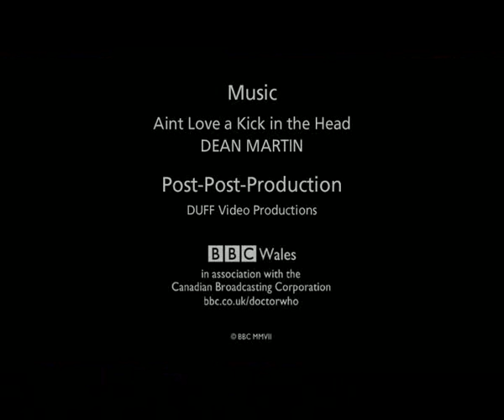Spinnin' & Grinnin' • The Doctor & Rose Tyler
A lighthearted look back at some of the funnier moments  between Rose and the Tenth Doctor. Just a bit of good old FUN! :)

Please don't PLAGIARIZE... Enjoy the video, don't abuse it!

So many funny moments it was difficult to choose only a select few.
I decided to dedicate this one to the 10th Doctor as 2 minutes was too short to have more from series 1.
I will make a 9th Doctor version soon. :)

I had actually forgotten how funny Army of Ghosts and Doomsday were. ;D  (as we tend to see so much of the ending) Hilarious!

ENJOY! :D xx

Honours for This Video:

December 22nd
#38 - Most Viewed (Today) - Entertainment
#7 - Top Favourites (Today)
#3 - Top Favourites (Today) - Entertainment
#63 - Top Favourites (This Week)
#19 - Top Favourites (This Week) - Entertainment

#88 - Most Viewed (Today) - Entertainment
#13 - Top Favourites (Today)
#6 - Top Favourites (Today) - Entertainment

#43 - Top Favourites (This Month) - Entertainment
#47 - Top Rated (This Month) - Entertainment

#39 - Top Favourites (This Month) - Entertainment
#32 - Top Rated (This Month) - Entertainment

Thanks to EVERYONE who commented and rated *beams* :D xx